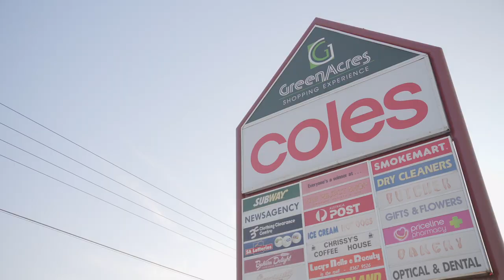21 Whysall Road, Greenacres - Laurie Berlingeri - Ray White Adelaide City